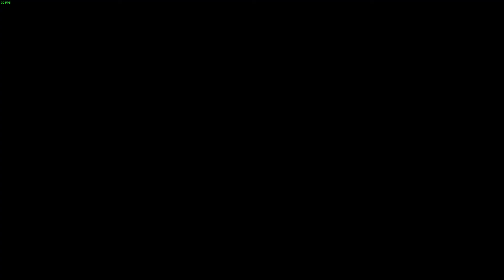Injustice - Gods Among Us - Star Labs Missions Catwoman - 6-20-2021